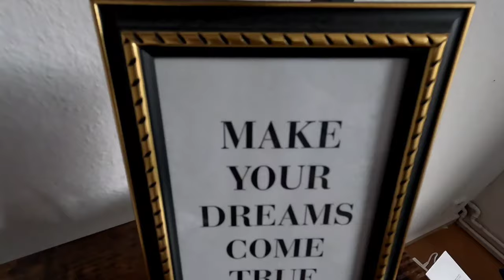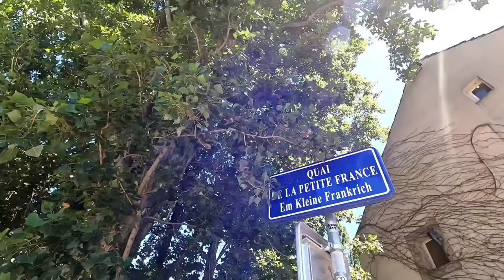Royal Enfield Classic 350|A Road Trip To Strasbourg, France 🇫🇷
Strasbourg is the capital city of the Grand Est region, formerly Alsace, in northeastern France. with culture and architecture blending German and French influences. Its Gothic Cathédrale Notre Dame features daily shows from its astronomical clock and sweeping views of the Rhine River.

Petite France is, known for cobblestone streets, canals, and well-preserved half-timbered homes like the Tanners’ House, built in 1572. A terrace atop the 17th-century Barrage Vauban, a covered bridge and dam, offers panoramic.

Madrasi Dude Crosses the River Rhine from Germany to France on his Classic 350 Reborn.
To visit  the Cathedral Notredame and Petite-France

Gears Used to Film this Video

All views are my own, Viewers Discretion is advised.